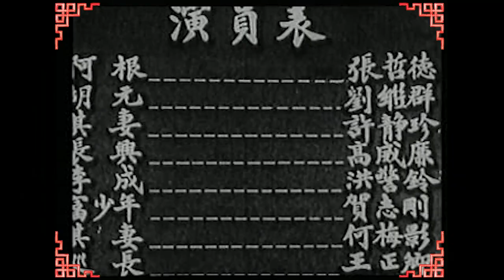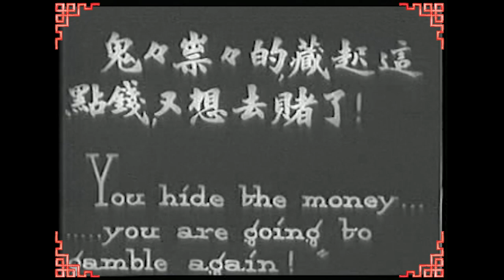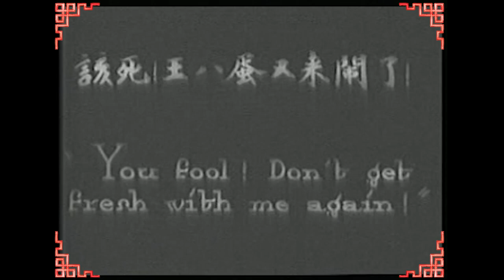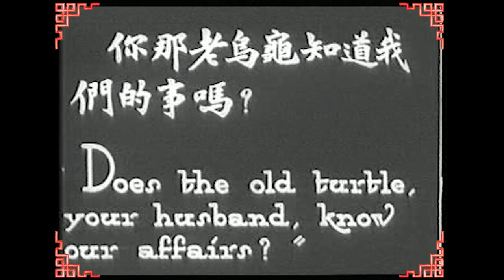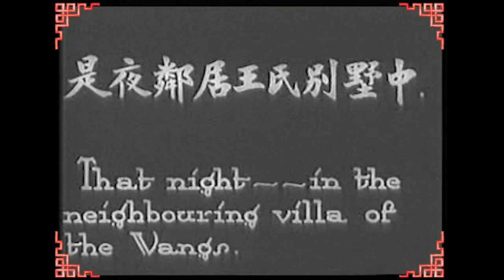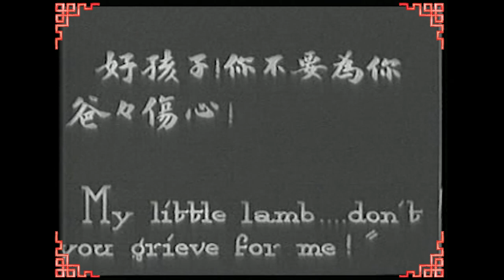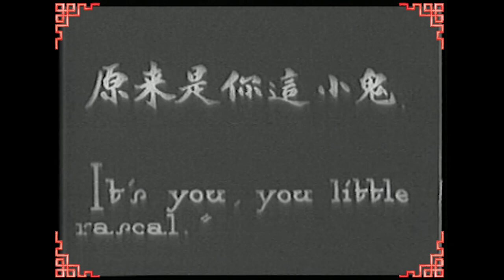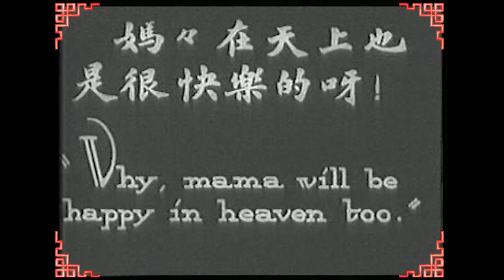Pobre Papai - Filho do Herói - 儿子英雄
Diretor: Yang Xiaozhong

Data de publicação 1929
Linguagem Chinês Tradicional e Inglês
Uma comédia muda em preto e branco de 1929, de Xangai, que descreve os esforços de um engraçadinho vingativo para se vingar de sua esposa traidora, com a ajuda de seu filho mais inteligente e moralista. P&B, silencioso, com legendas originais em chinês e inglês.

导演：杨晓忠 出版日期：1929年 繁体中文和英文 一部 1929 年的无声黑白上海喜剧，描绘了一个复仇的小丑在他最聪明、最有道德的儿子的帮助下为出轨的妻子报仇的努力。黑白，无声，中英文原字幕。一部 1929 年的无声上海喜剧，描绘了一个复仇的滑稽演员试图在他更聪明、更有道德的小儿子的帮助下报复他出轨的妻子。黑白，静音，中文原版 彩色：彩色 导演：杨晓忠 Ia_orig__runtime：71分钟 标识符：可怜的爸爸 权利：中国电影在50年后进入公有领域。片长：1：11：00 音效：音 年份：1929

A 1929 B&W silent comedy from Shanghai, describing a vindictive funnyman's efforts to get back at his cheating wife, as aided by his smarter and more moralistic young son. B&W, Silent, with original Chinese

Cor: cor
Diretor: Yang Xiaozhong
Ia_orig__runtime: 71 minutos
Identificador: pobre papai
Direitos: Os filmes chineses entram em domínio público após 50 anos.
Tempo de execução: 1:11:00
Som: som
Ano: 1929